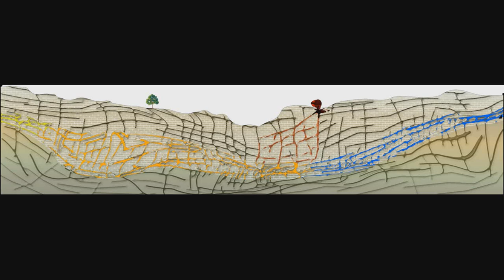NAPL / Karst Animated Cross-Section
Produced by RockWare Consulting.  This example shows how a static image can be animated to simulate flow within fractures.